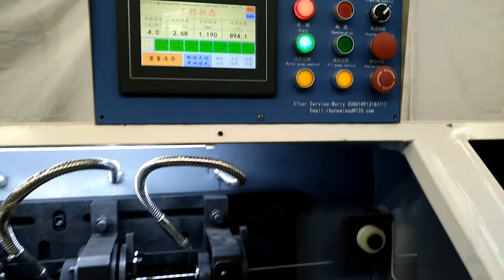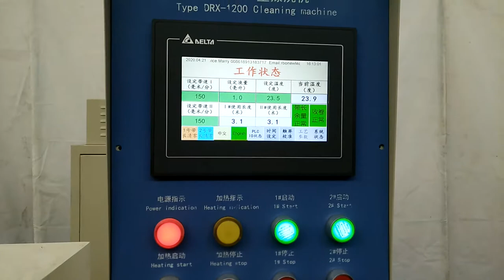Aluminum alloy wire shaving and polishing production line stable running